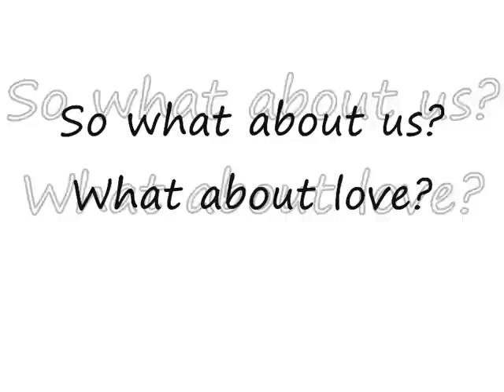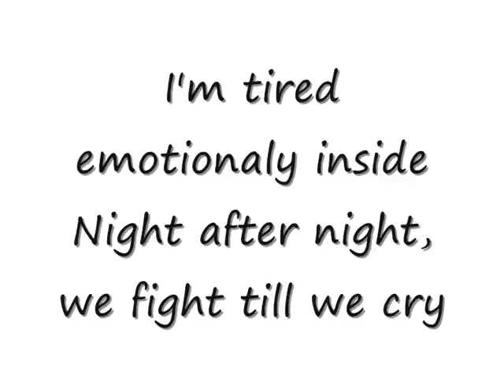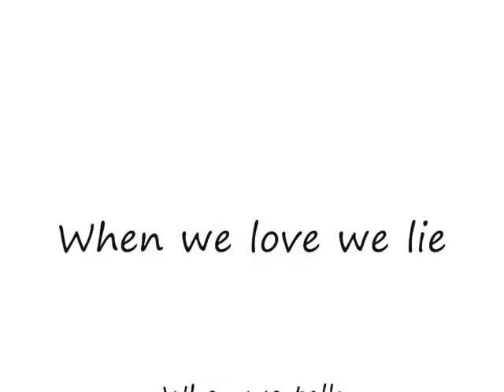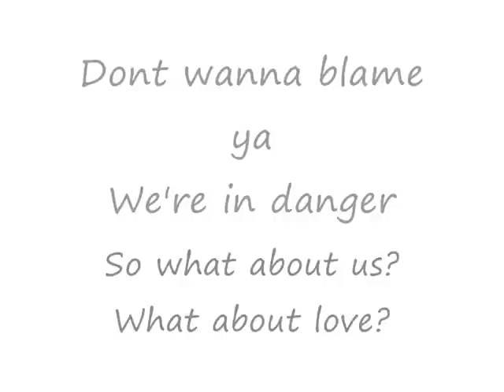John Barrowman- What About Us Lyrics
Comments appriciated